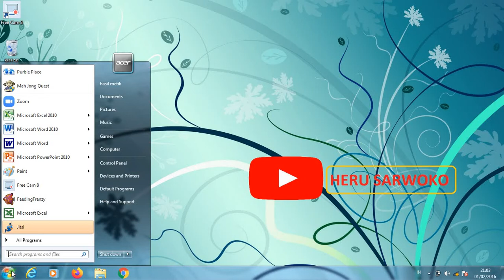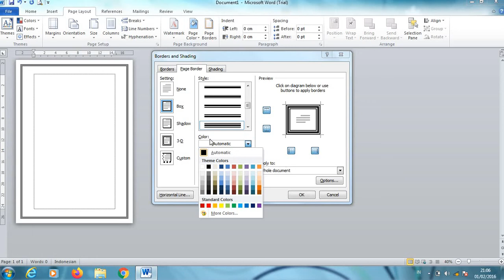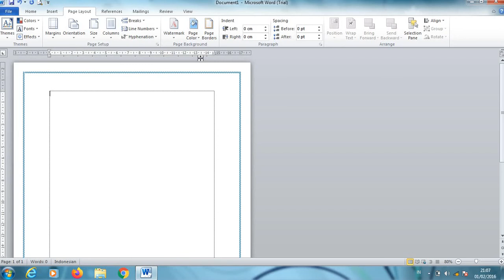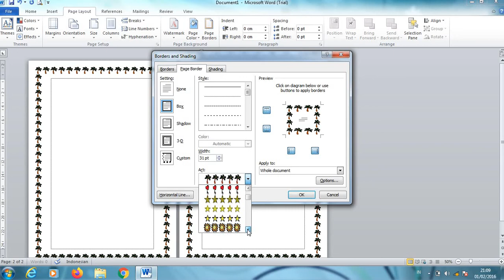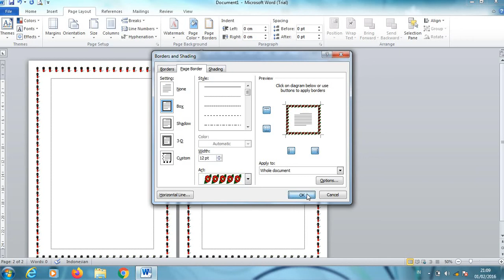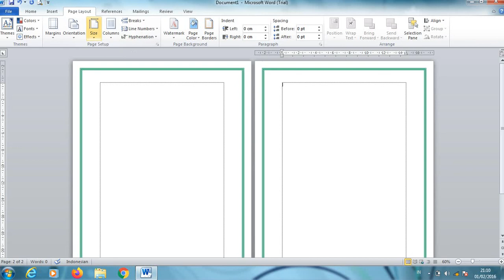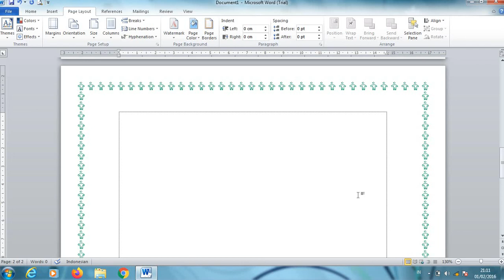cara membuat bingkai pada microsoft word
cara membuat bingkai microsoft word
bingkai word
cara cepat membuat bingkai word